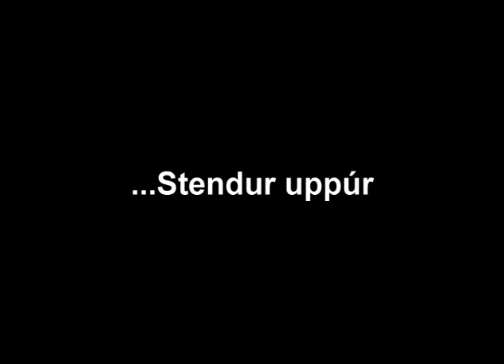Sketch 2006 - Staur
Wheelchair users stand out...

All music is owned by the creator.